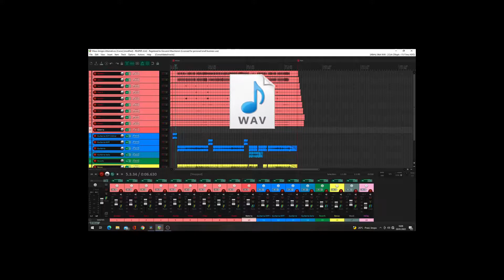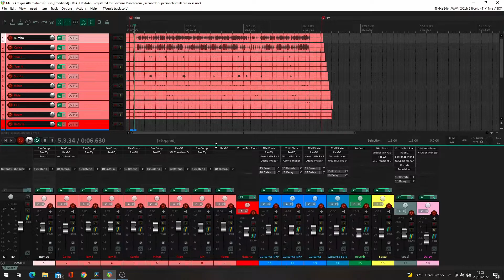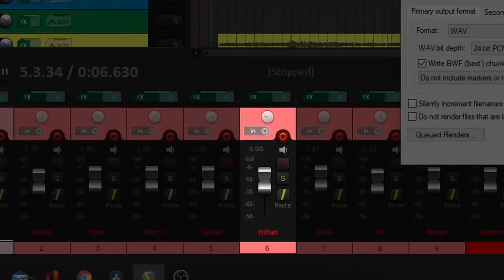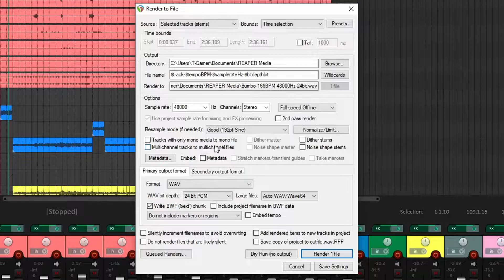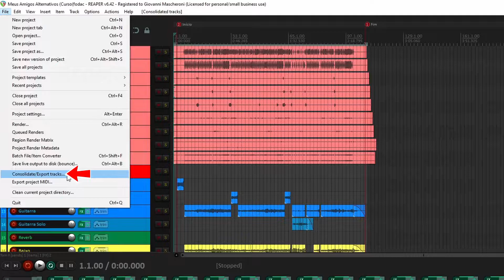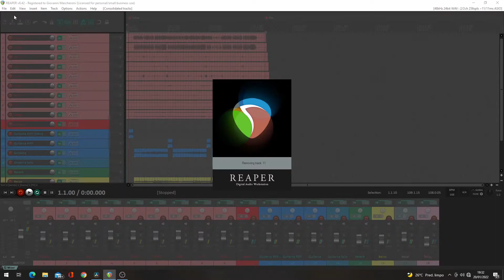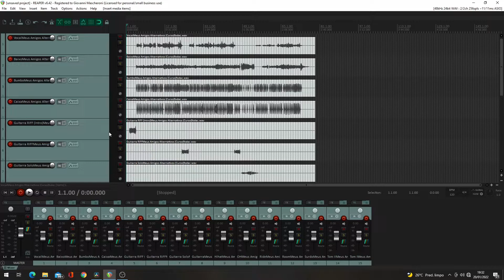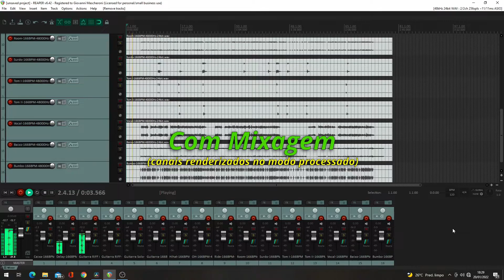Como Renderizar Canais Separadamente no REAPER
Nesse vídeo eu ensino como renderizar canais separadamente no Reaper. Muitas vezes se faz necessário renderizar canais separadamente quando estamos falando de produção musical. Quando se renderiza tracks separadamente você cria um arquivo de áudio para cada elemento da mix.

 Essa aula faz parte de uma série de vídeos do canal chamada REAPER, que consiste basicamente em diversas aulas sobre Reaper (comandos e ferramentas).